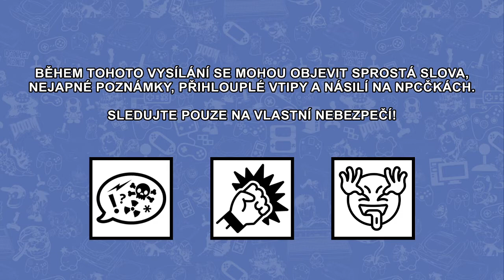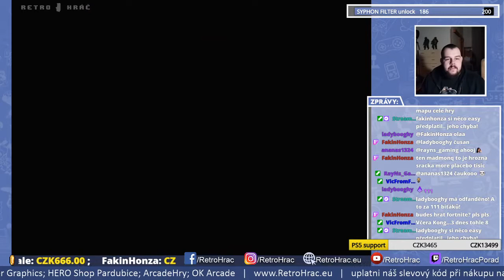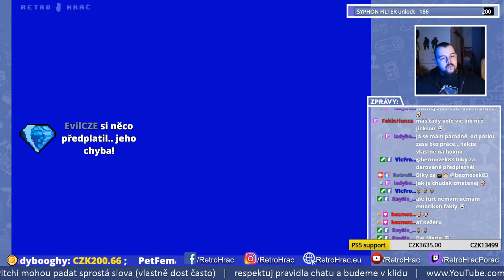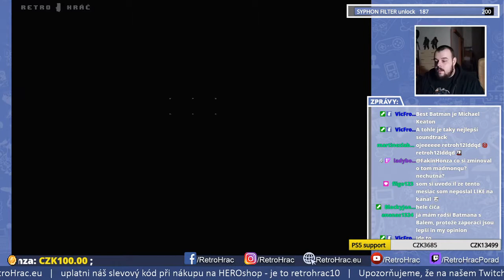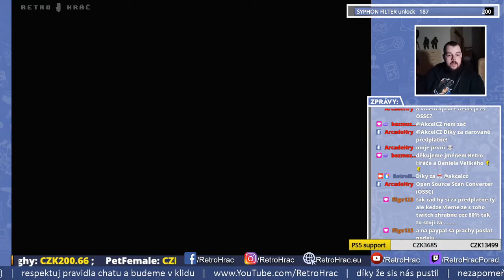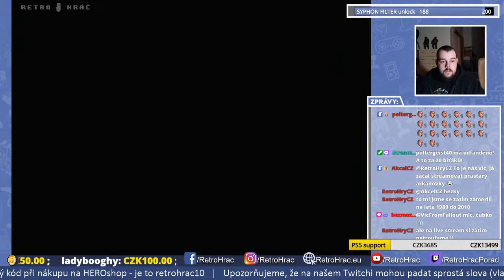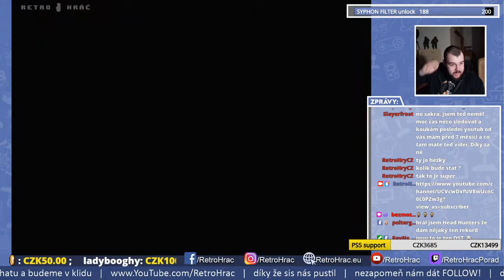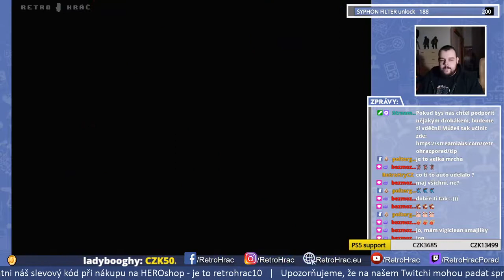BLBNUTÍ U SNES - GOBLINS, BATMAN, FINAL | RETRO HRÁČ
Ahoj, tohle co právě sleduješ je záznam z našeho Twitche.

Pozor! V záznamech z našeho vysílání na Twitch mohou padat (a pravděpodobně budou) sprostá slova. Kdo na to není připraven, nechť si rozmyslí spuštění videa!

Hráči: Daniel99j
Hra: Ghouls & Goblins, Batman: Returns, Final Fight
Platforma: Super Famicom (Nintendo)

 Odkazy:

OFICIÁLNÍ WEB